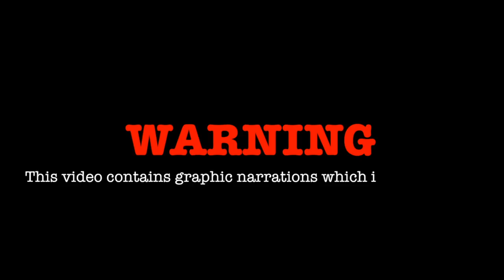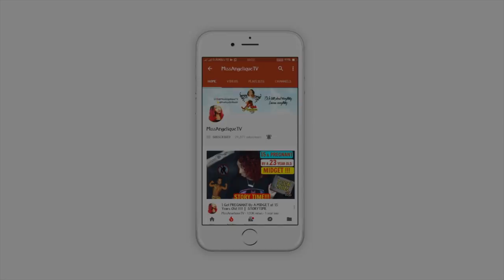WORST 10 MONTH SEX LIFE EVER!!! | Storymas #4